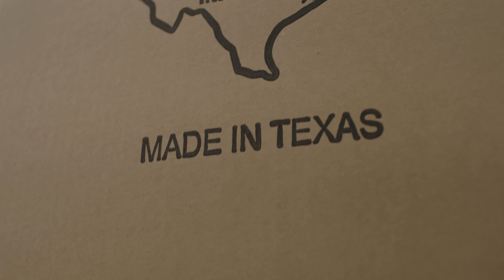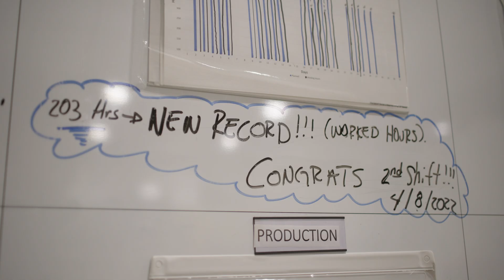TEXAS INJECTION MOLDING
@texasinjectionmolding provides an overview of our modern plastic injection molding manufacturing facility, plastic engineering, plastic tooling and plastic injection molding capabilities.  Texas Injection Molding follows a strategy built upon people, process control and technology to deliver consistent quality and service to customers of plastic injection molding and plastic blow molding services